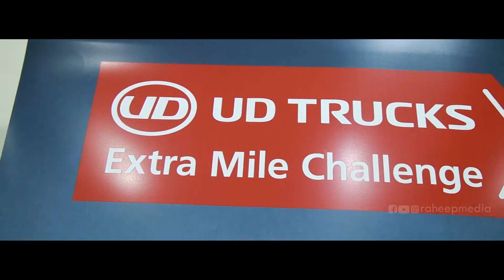UD truck Vehicle Video Jaidah Group | Company Profile Video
All Copyright : Raheep Media Doha Qatar.
Verified Raheep Media Google.Follow Raheep Media Google Pages.